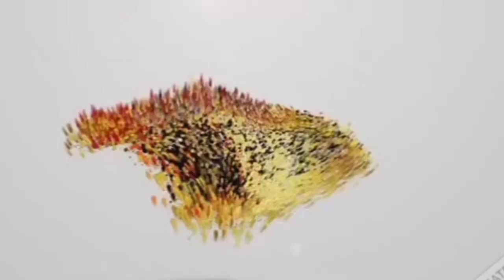CM KCR Went To Yashoda Hospital For Medical Exams. Doctors Are Conducting Heart Tests